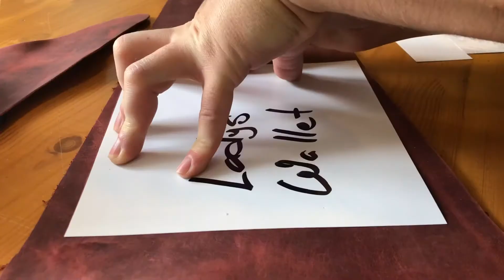💡 Женское портмоне / Lady’s wallet DIY | MAKEDANZO